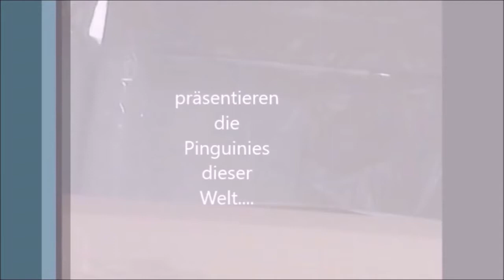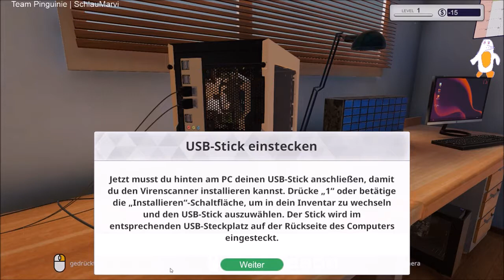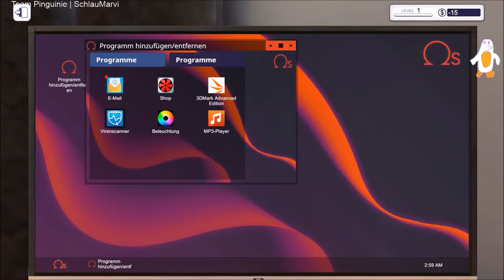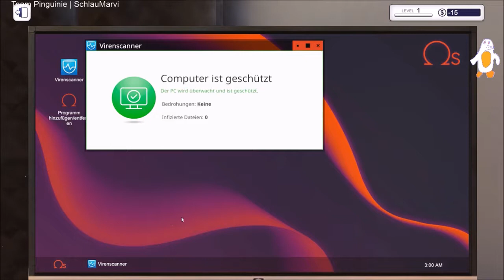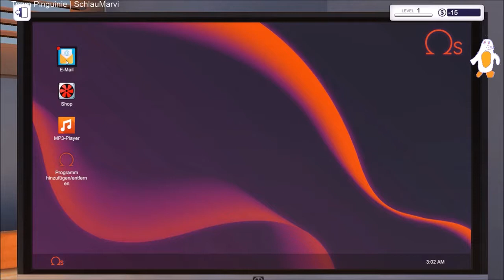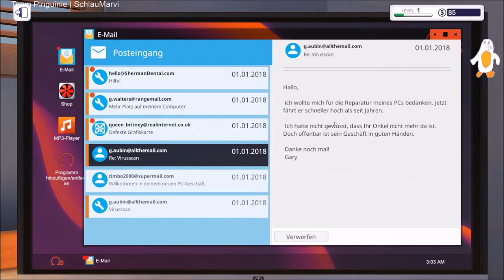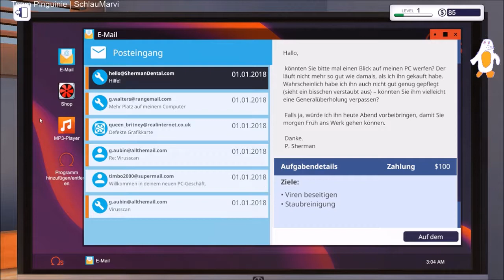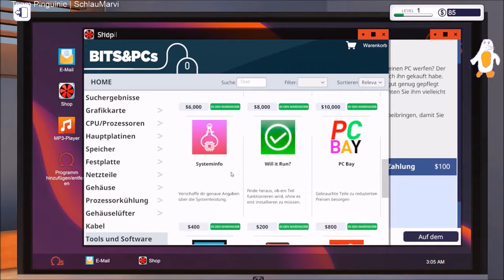#1 PC Building Simulator erster Auftrag